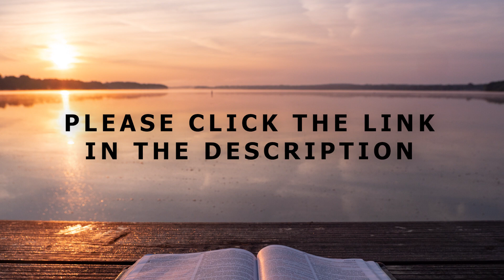[Daily Devotions]《 Daily Devotions with Maureen Chung: February 11 》 | Maureen ML Chung 鍾敏玲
Devotions with Maureen Chung from February 10-12:
The Sermon on the Mount is a collection of Jesus’ teachings as recorded in Matthew chapters 5 to 7. The opening section is known as the Beatitudes. However, to us, some “blessings” are not that desirable, particularly the blessing of the persecuted. But God is in the business of delivering blessings even at times of great difficulties. Only when we are devoted to Him do we appreciate this surprising outcome. In our daily devotions, we get to see life from a heavenly perspective.